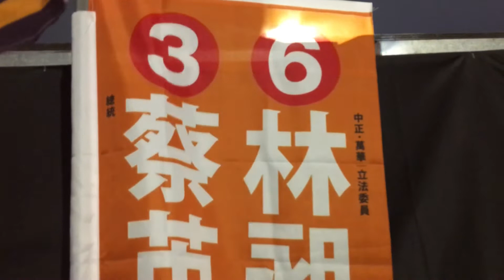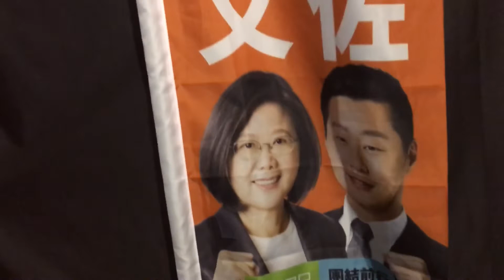金紙灑遍台灣大凱旋